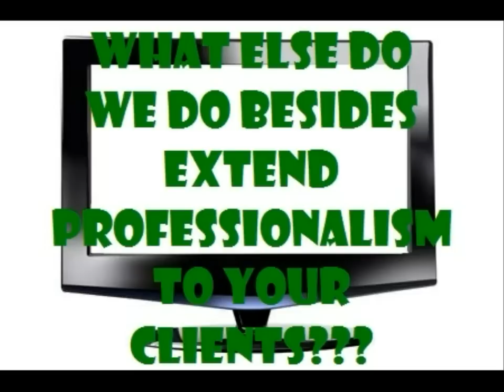Shamus Finn Corporation, Virtual Tours and More! Twin Cities Minnesota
Shamus Finn Corporation, - 360 Virtual Tours - High Definition Virtual Tours